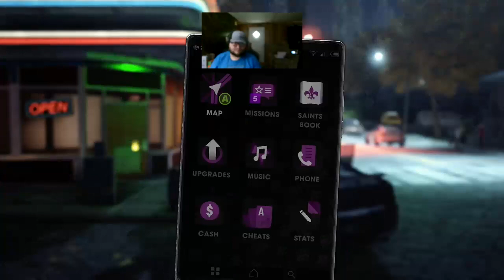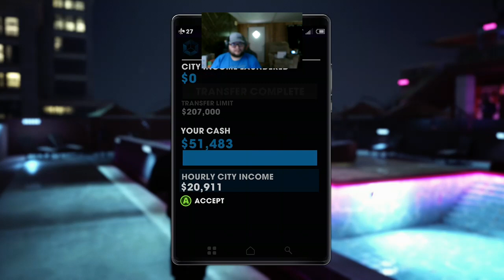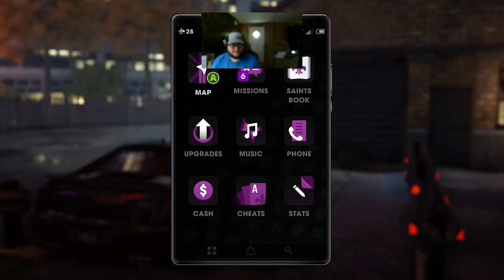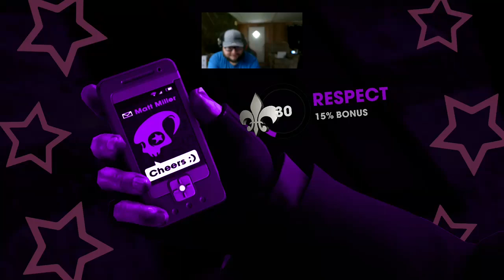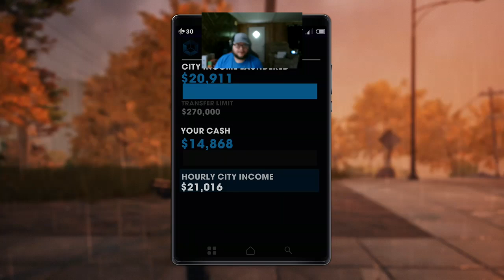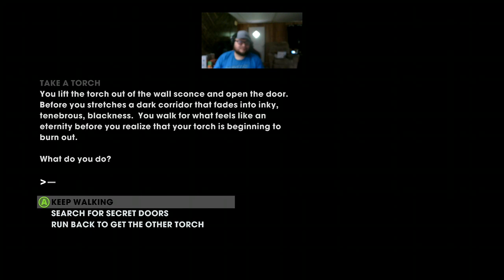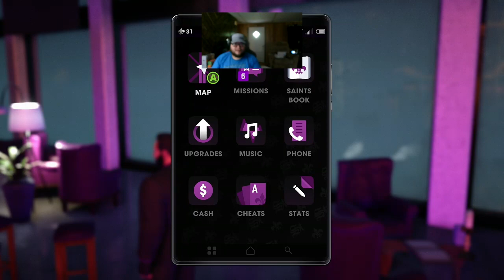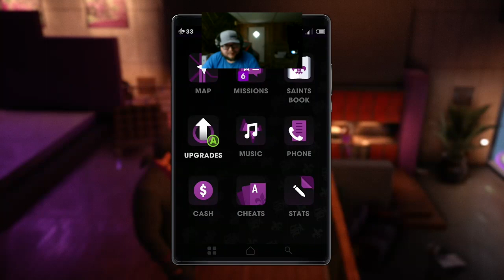Saints Row: The Third Remastered Part 5